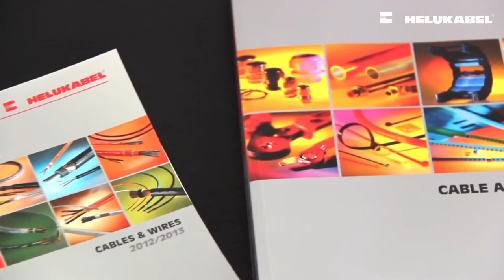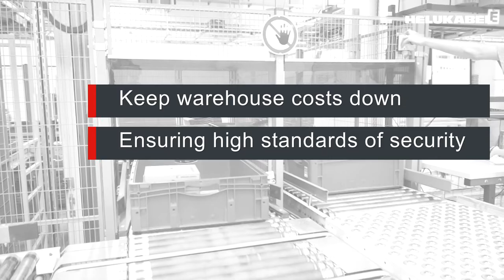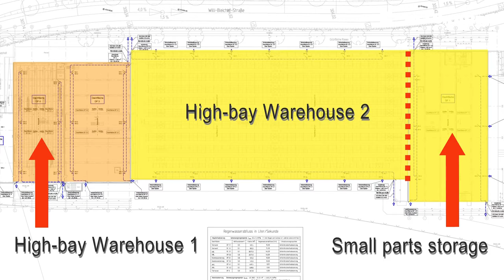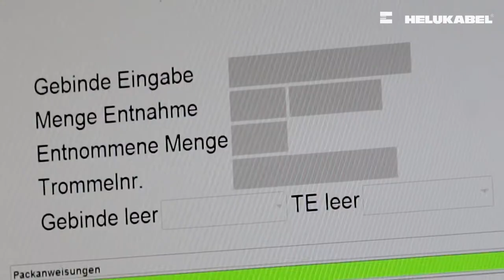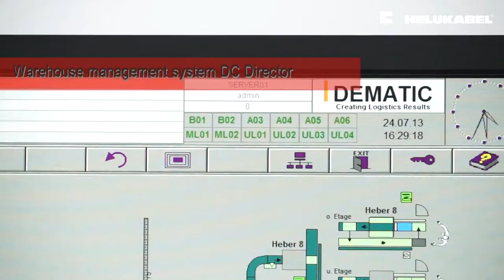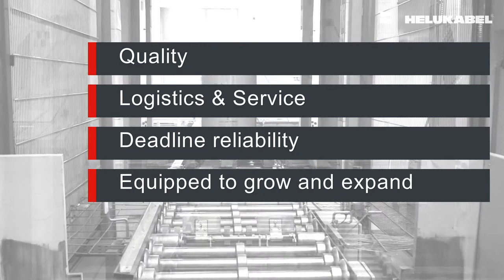HELUKABEL - Logistics Centre Expansion